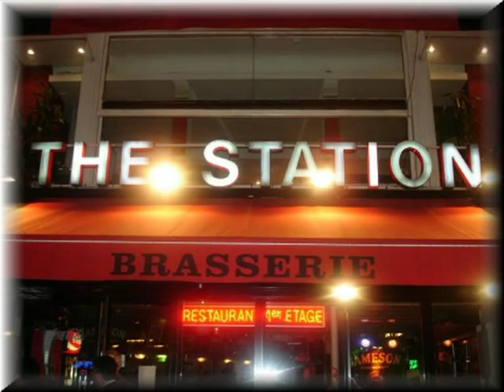Shrimp City Slim & the Dr Pickup band @ Le Pelican, France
Shrimp City Slim & the Dr Pickup band @ Le Pelican, France - 31 October 2008.